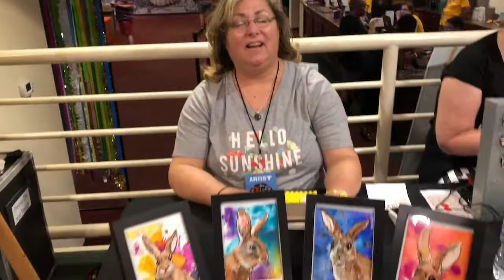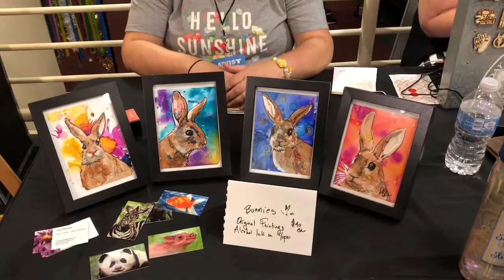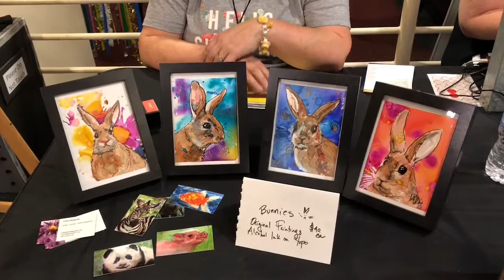Fringe Vlog - Artistic Meatballs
The show:
Meatball Seance

The artist
Lisa Ikegami